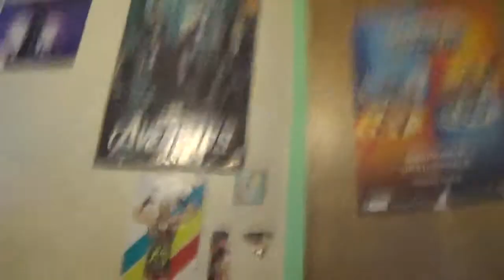My Birthday! Im 20 Years old!